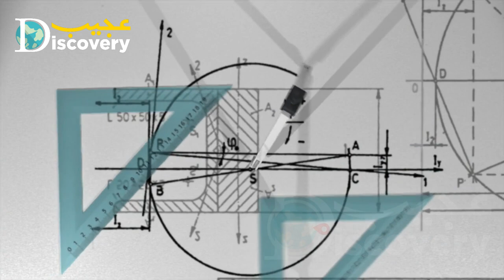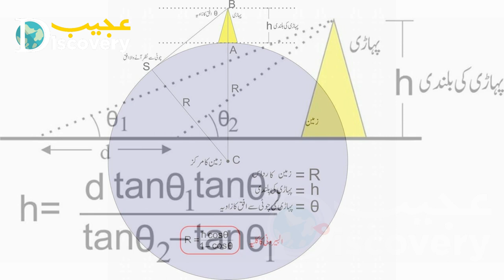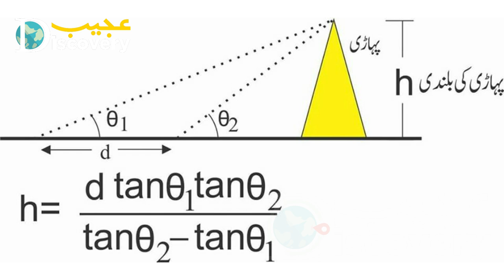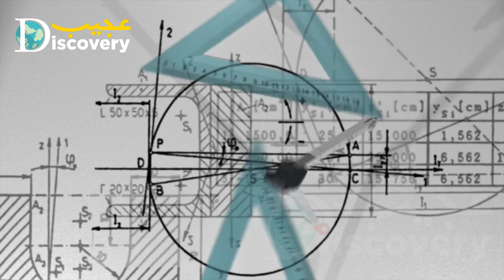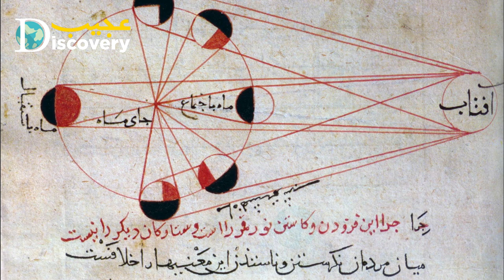How Al-Biruni Calculated Earth Radius | Formula Alberoni Used inاردو हिंदी | Ajeeb Discovery Channel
Measurement of Earth and Al-Beroni
The main purpose of this video is to summarize the procedure that Alberoni adopted for measuring the Earth Radius.
He developed a new method using trigonometric calculations to compute the earth's radius and circumference based on the angle between the horizontal line and the true horizon from a mountain top with known height. He calculated the height of the mountain by going to two points at sea level with a known distance apart and then measuring the angle between the plain and the top of the mountain for both points.
Biruni's estimate of 6,339.9 km for the Earth radius had an error of 0.0026 and was 16.8 km less than the current value of 6,356.7 km. The idea came to him when he was on top of a tall mountain near Nandana in India. He measured the dip angle using an astrolabe and he applied to the law of sines formula. He also made use of algebra in his calculation.

A = Highest point of the mountain
B = lowest point of the mountain
h = Height of the mountain
C = Lowest point of true horizon visible from point A
O = Centre of Earth
α = Dip angle
r = Earth's radius
Solution:
The angle AOC = α.
AO=(r+h) is the hypotenuse in triangle AOC.
r=(r+h).cos(α)
Then the right side can be simplified to find r.
r=h.cos(α)/(1-cos(α))

Biruni is regarded as one of the greatest scholars of the medieval Islamic era and was well versed in physics, mathematics, astronomy, and natural sciences, and also distinguished himself as a historian, chronologist and linguist.[10] He studied almost all fields of science and was compensated for his research and strenuous work.[12] Royalty and powerful members of society sought out Al-Biruni to conduct research and study to uncover certain findings. He lived during the Islamic Golden Age. In addition to this type of influence, Al-Biruni was also influenced by other nations, such as the Greeks, who he took inspiration from when he turned to studies of philosophy.[13] He was conversant in Khwarezmian, Persian, Arabic, Sanskrit, and also knew Greek, Hebrew and Syriac. He spent much of his life in Ghazni, then capital of the Ghaznavid dynasty, in modern-day central-eastern Afghanistan. In 1017 he travelled to the Indian subcontinent and authored a study of Indian culture Tārīkh al-Hind (History of India)
Remember! We have changed our channel name from Islam7766 to Muhammad Nauman VLog and from Muhammad Nauman VLOG to Ajeeb Discovery